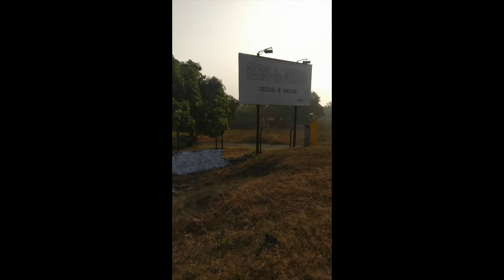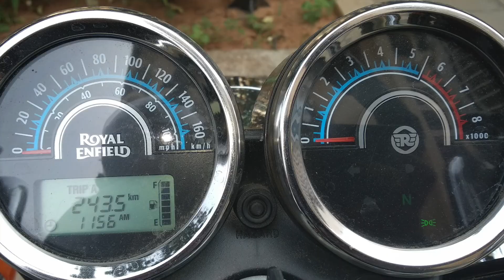Ride to Parsi Da Dabha - NH48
Short yet an amazing ride to Parsi da Dabha and of course some really good food.
Ride safe and see you in my next video!